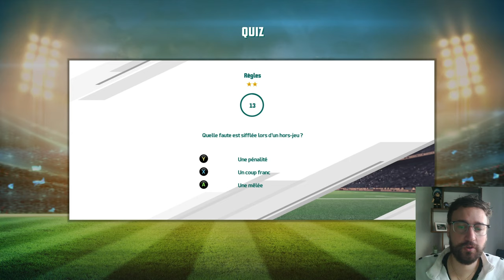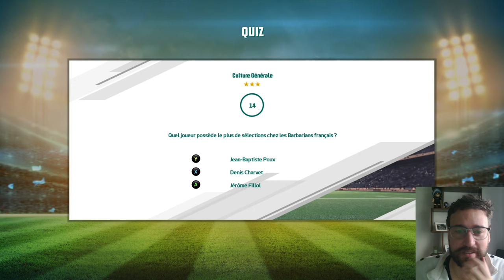FRANCE - IRLANDE sur Rugby 20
Rencontre de Rugby opposant France et Irlande. Ce match se déroule le 31 octobre 2020 et débute à 21:00.